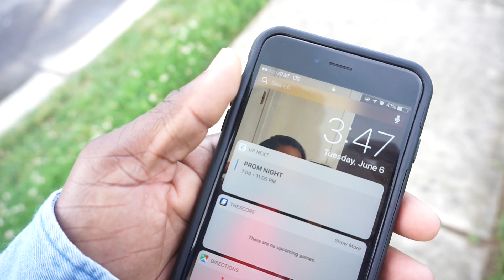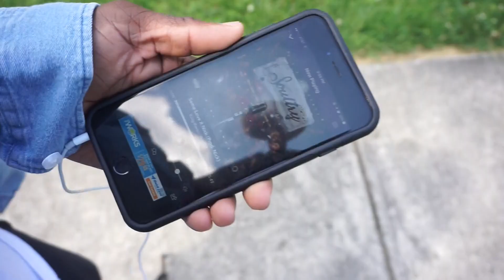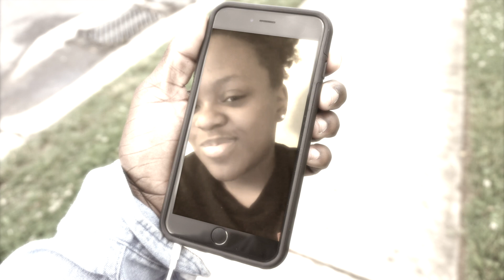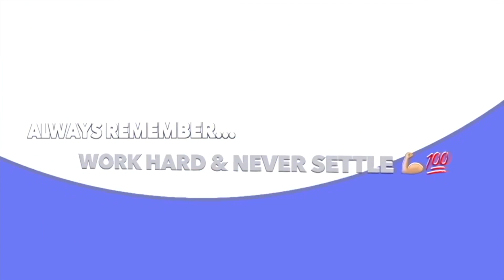Prom Night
Its Prom Season, but not everyone has a date 👀